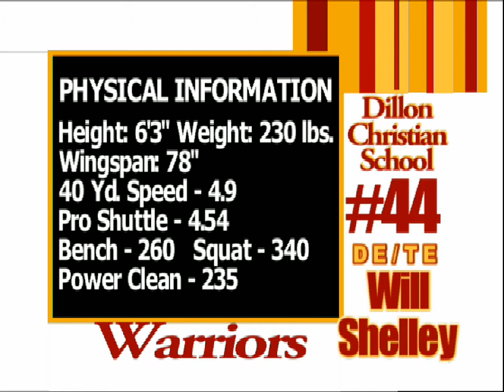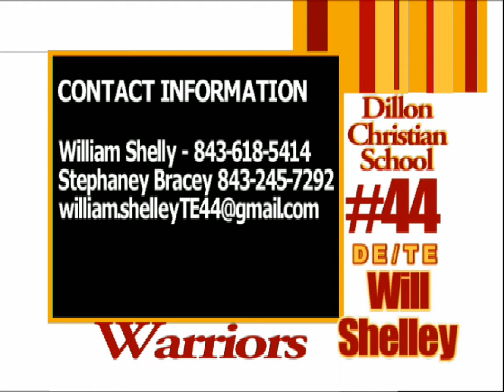Will Shelley Highlight Film Final Edit 11-14-12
Will Shelley Highlight Film Final Edit 11-14-12 Dillon Christian School Warrior Football